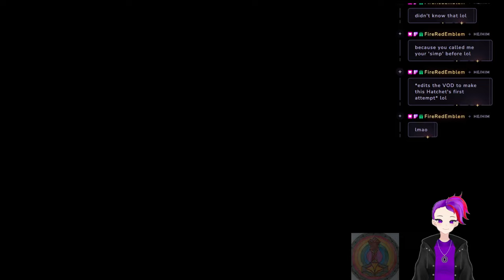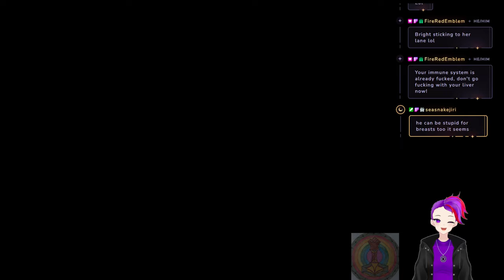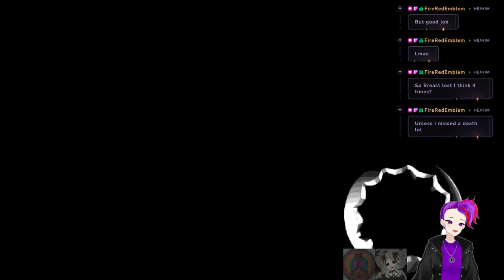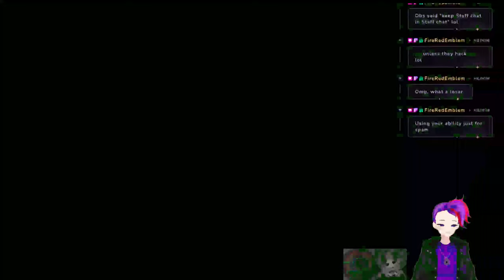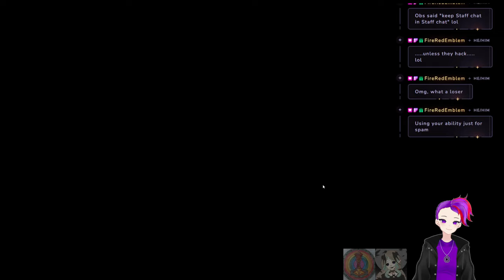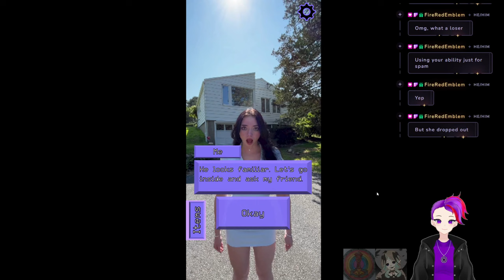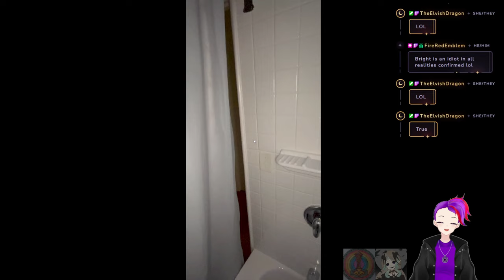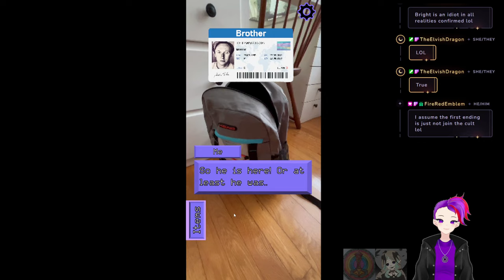The Great Charity Donothon!!! Day 38!!!!